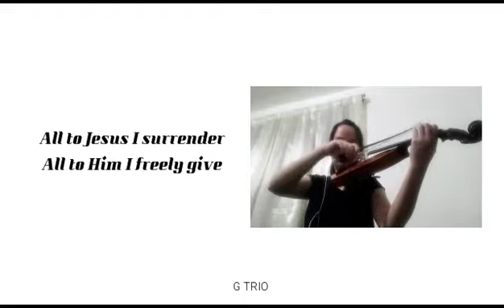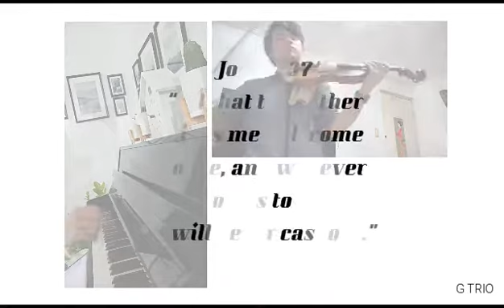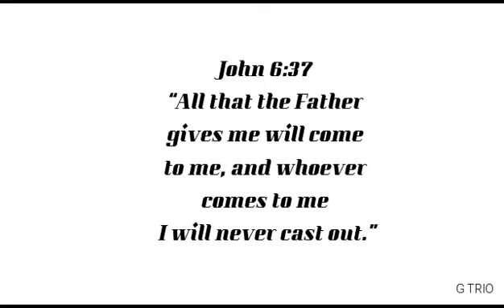I Surrender All with Just As I Am arr. by David Ritter | G Trio: A. Apalat, M. Frias, K. De Gracia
I surrender all to Thee my blessed Savior!
John 6:37
All that the Father gives me will come to me, and whoever comes to me I will never cast out.
AMEN